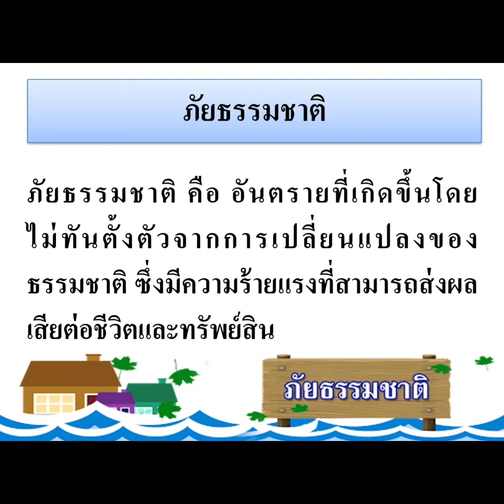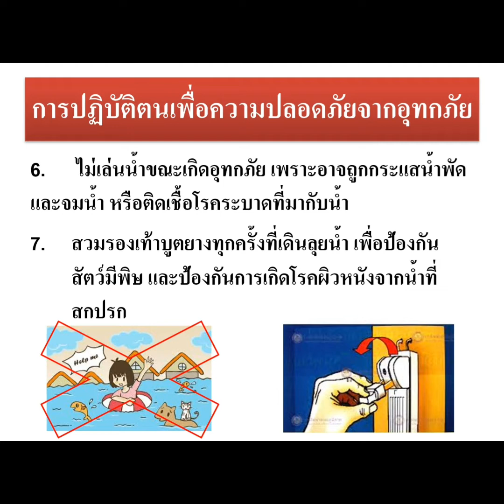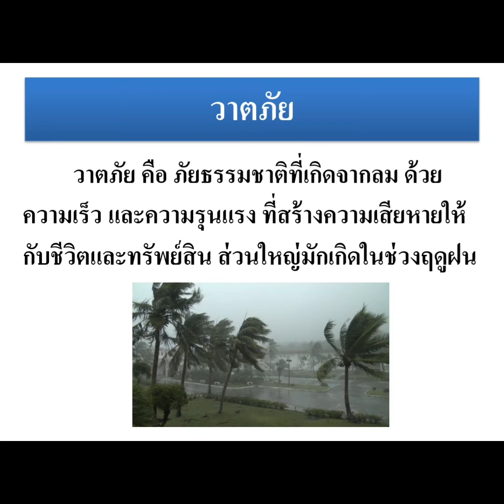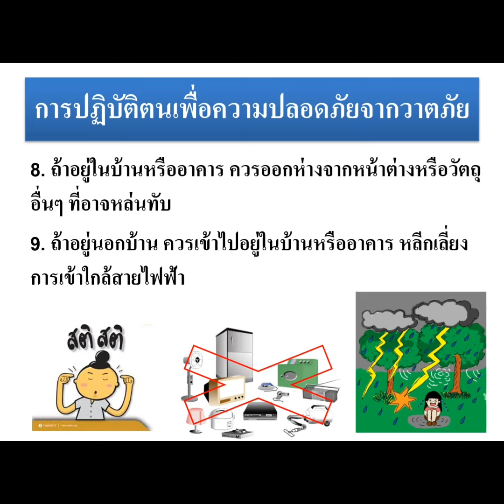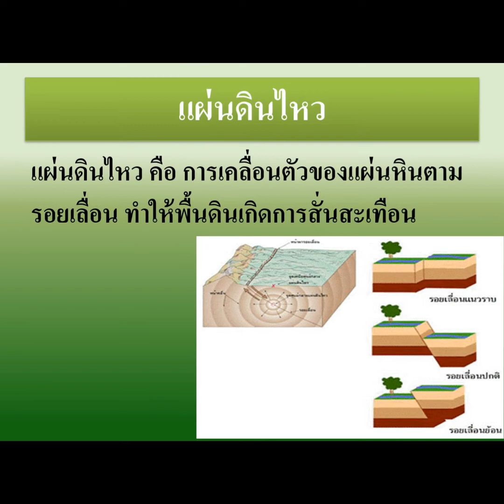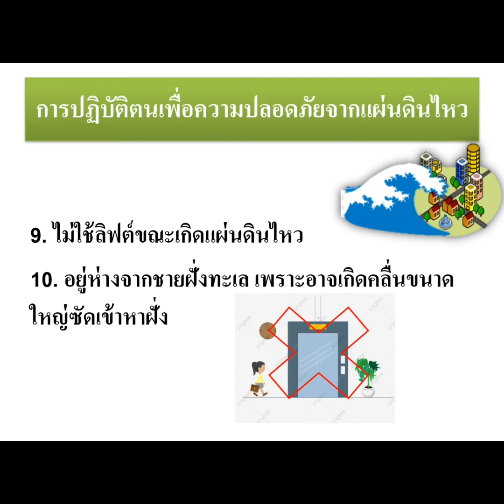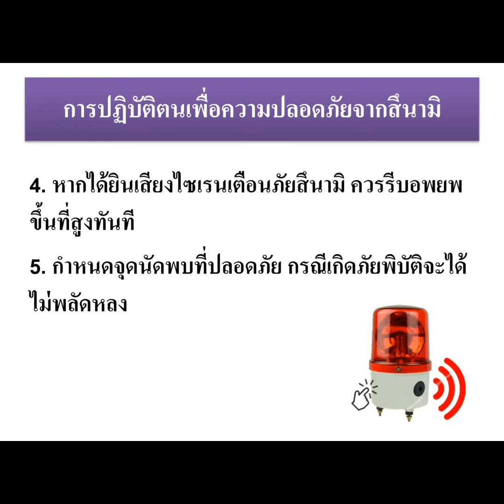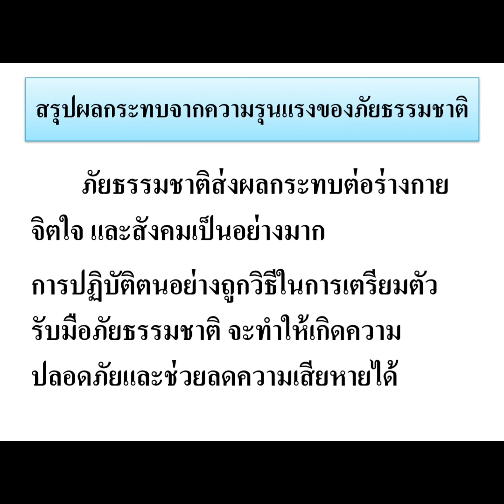G6 HE VDO 105 Natural disaster